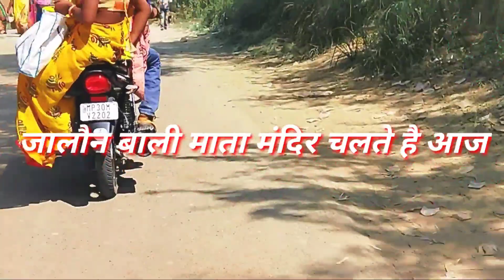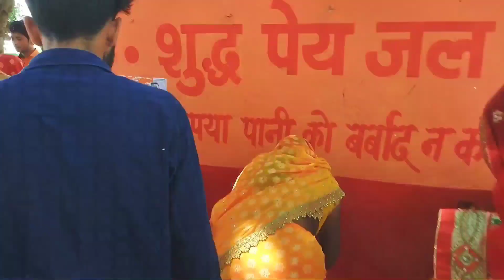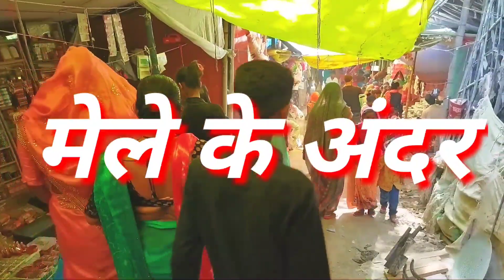jalaun bali mata/jalaun ki mata/jalaun ki mata mandir/jalaun ki mata mandir/जालौन की माता/जालौन माता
03-निचावड़ी बंगरा शिव मंदिर

मैं satyam आपका स्वागत करता हूं इस चैनल पर

उरई (जालौन)। पचनदा के बीहड़ों में स्थित जालौनी माता मंदिर सिद्धपीठ की स्थापना पांडवों ने अज्ञातवास के दौरान की थी। यहां देवी प्रतिमा की स्थापना महर्षि वेदव्यास से कराई थी। मान्यता है कि देवी मां के दर्शन मात्र से ही मनुष्य का कल्याण हो जाता है। शक्तिपीठ के नाम से मशहूर प्राचीन मंदिर पर नवरात्र मेें दूर दूर से श्रद्धालु मत्था टेकने आते हैं। बीस वर्षों से मंदिर मेें पूजा अर्चना करने वाले महंत गयाप्रसाद शुक्ला ने मंदिर का लिखित इतिहास दिखाते हुए बताया कि यह जयंती देवी का मंदिर महाभारत काल का है। जुएं में हार जाने के बाद युद्धिष्ठिर, अर्जुन, भीम, नकुल, सहदेव को अज्ञातवास हुआ था। उसी दौरान पांडवों ने कई वर्षों तक यहां बीहड़ में अज्ञातवास काटा था। उन्होंने कुठौंद से 11 किलोमीटर दूर यमुना के टीले पर इस सिद्धपीठ की स्थापना की थी जिसकी स्थापना में महर्षि वेदव्यास ने पूजा अर्चना कर माता की मूर्ति की स्थापना कराई थी। उन्होंने बताया कि इस शक्तिपीठ की स्थापना युद्ध में विजय प्राप्ति के लिए की गई थी। उन्होंने बताया कि इस सिद्धपीठ पर हर आने वाले श्रद्धालु की मुराद पूरी होती है। उन्होंने बताया कि वह स्वयं इस बात के गवाह हैं कि ताला बंद होने के बावजूद सुबह देवी मां की मूर्ति स्नान करती है और वहां फूल भी चढे़ मिलते हैं। अब तक कोई देख नहीं पाया कि आखिर यह पूजा करता कौन है। जिसने देखने की कोशिश भी की वह सफल नहीं हो सका। हर नवरात्र में जालौनी माता मंदिर पर मेला लगता है और दूर दूर से श्रद्धालु यहां आकर दर्शन करते हैं।

जालौन की माता मंदिर,जालौन माता मंदिर,जालौन माता मंदिर,जालौन की माता मंदिर,जालौन की माता मंदिर,जालौन माता मंदिर,जालौन माता मंदिर,.जालौन माता मंदिर,जालौन माता मंदिर जालौन की माता ,जालौन के माता